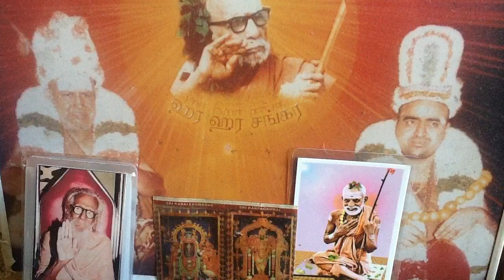Deivathin Kural 6 தெய்வத்தின் குரல் 6 - 3.26 பரமாத்மாவின் ஆறும் ஜீவாத்மாவின் ஆறும்